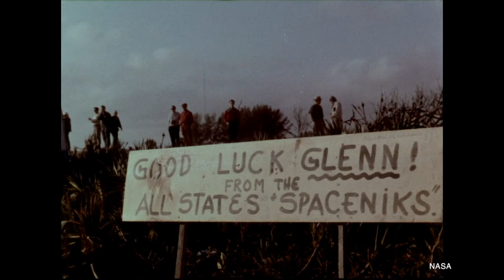God Speed John Glenn: a Unique American Hero